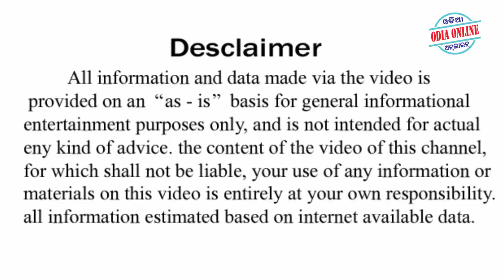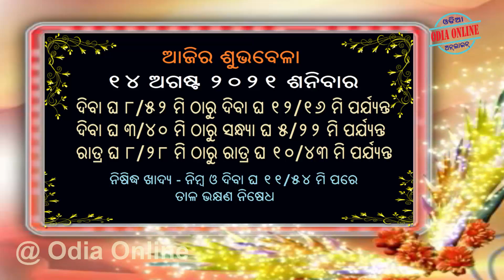Ajira Rashifala | 14 August 2021 | ଆଜିର ରାଶିଫଳ ସମ୍ପୂର୍ଣ 12ଟି ରାଶିର ଭାଗ୍ୟ | Today Horoscope